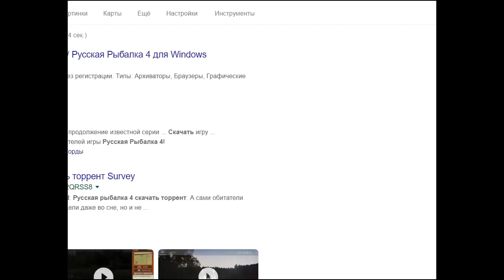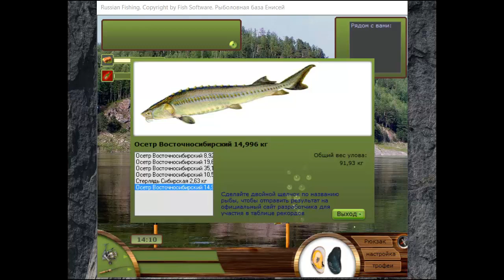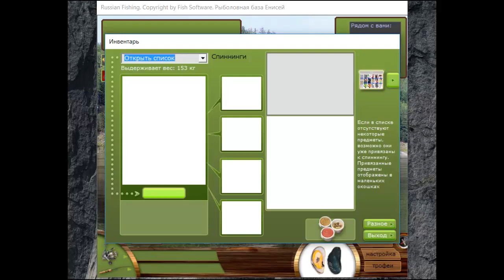Русская рыбалка 1.6 на ПК №6: осетр не перестает меня удивлять!